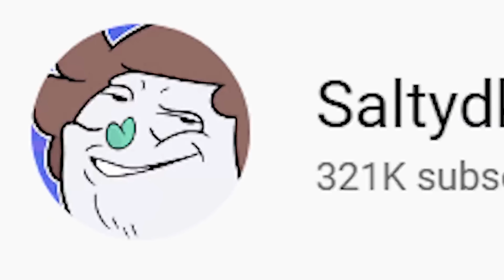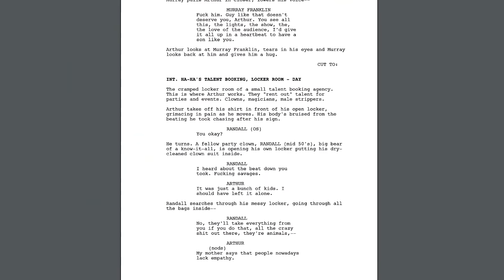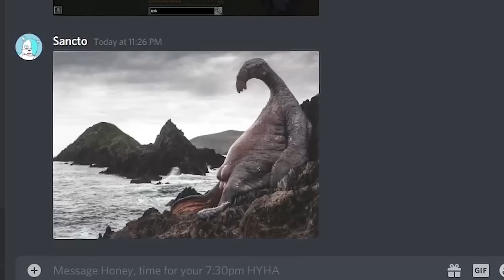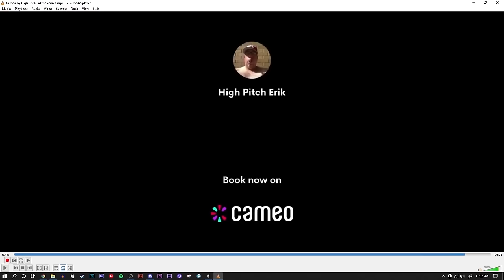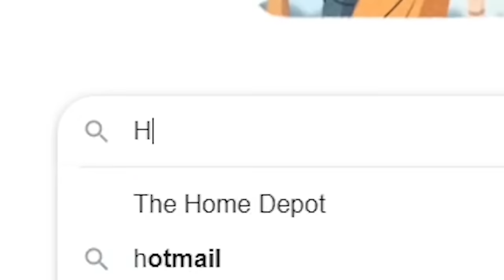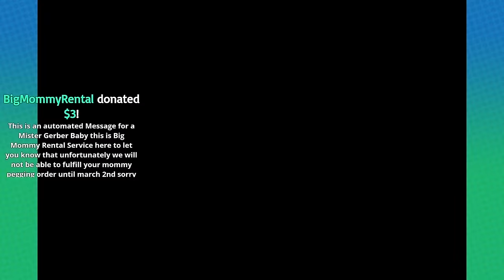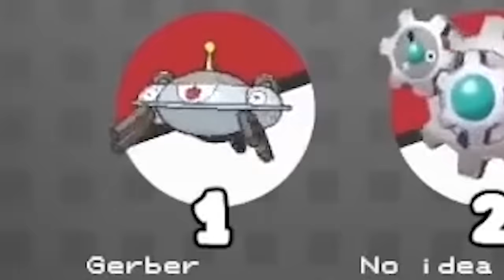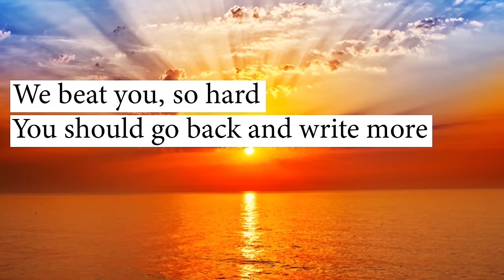BEST OF 2021 - Salty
2021 was a year.